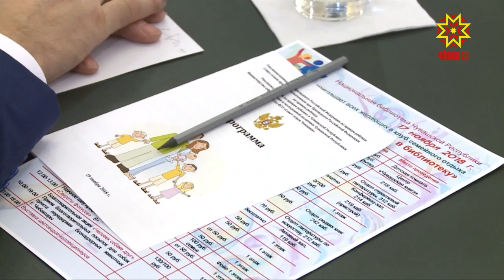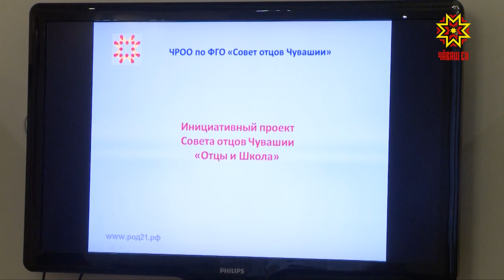Аттесем çемье тĕрекĕ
Пĕтĕм Раççейри ача ашшĕсен канашĕн ертӳçи Андрей КОченов -  Шупашкарта.  Çĕршывăн тĕрлĕ тăрăхне çаврăнса тухма палăртнăскер, çак кунсенче вăл Чăваш Енри ача пахчисемпе шкулсенче пулчĕ.